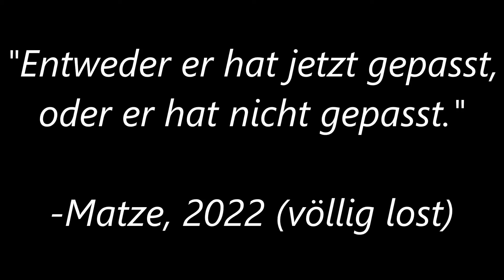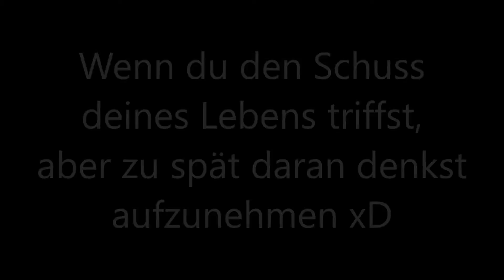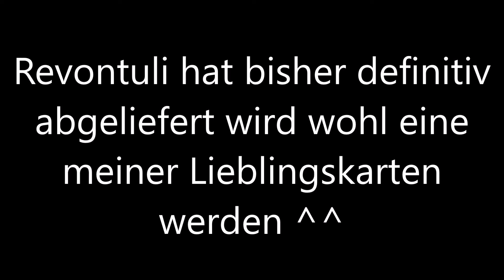TheHunter: Call of the Wild - Die ersten Wochen an der finnischen Küste (immer noch)